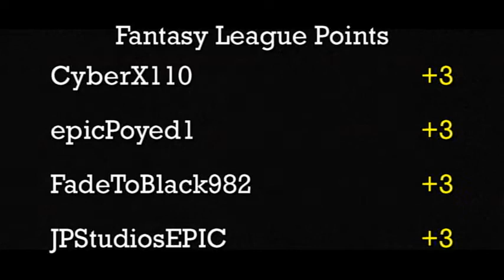East Ridge Challenge - Group 7 - Final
Event:  2013 East Ridge Challenge (Group7)
Round:  3
Car 1:  Hollowback (99g),  Max-G
Car 2:  16 Angels (106g),  Grand Junk

The final day of a rally event always ends with a head-to-head match-up between the last two cars.  For Group 7 this week it was the 16 Angels and the Hollowback that faced off in the final.  It could have gone either way but in the end the 16 Angels clinched the victory for team Grand Junk.  It crossed the finish line at 15.4sec which was only 0.1sec faster than the 15.5 set by the Hollowback. This win makes 16 Angels the 7th car to advance to the Champions Stage for the 2013 East Ridge Challenge, only 1 more group to go.

Fantasy League Teams racing today:

(Hollowback) - c0mm0ns3nc3, Fredmen76, legovaro, LegoWheels19, pokemonmaniac1333, Racerboy947, TJSHOTWHEELS, Zip650

(16 Angels) -  10h41, Andrew Hale, Camracer R, ChristRIsenAMEN, CyberX110, epicPoyed1, FadeToBlack982, JPStudiosEPIC, Kount Five, lego racingseries, Mr70cudaman, TazmanianDevil008